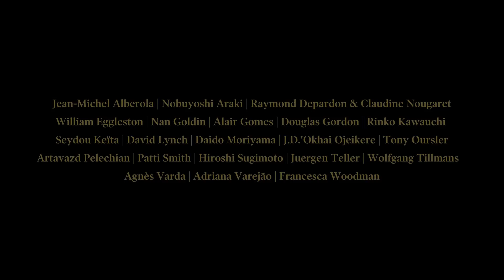Les Visitants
Le CCK – institution culturelle sous la tutelle du Sistema Federal de Medios y Contenidos Públicos (Système Fédéral des Médias et Contenus Publics) – et la Fondation Cartier pour l’art contemporain (Paris) ont le plaisir de présenter l’exposition : Les Visitants. Una mirada de Guillermo Kuitca a la colección de la Fondation Cartier pour l’art contemporain. Cette première collaboration associant les deux institutions est un projet exceptionnel soutenu par l’Ambassade de France en Argentine et l’Institut français d’Argentine.
Elle réunit les oeuvres de 23 artistes internationaux, de David Lynch à Agnès Varda, Patti Smith, Wolfgang Tillmans ou Nobuyoshi Araki, présentées pour la première fois en Argentine.

Crédit : CCK Press